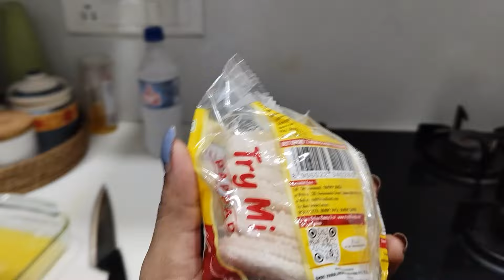keno doctor peu ar delivery date change korlo